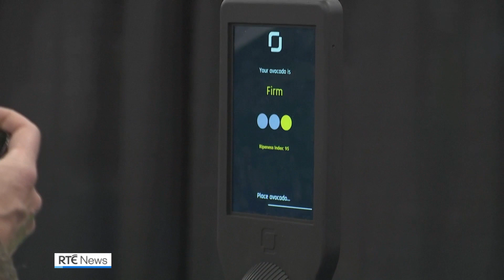Avocado ripeness tester and rocket skates on display at CES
A hands-free, self-driving smart pram; a brainwave scanning helmet that can detect dementia or depression; electric rollerblades with a top speed of more than 30km/h; and a machine that detects the ripeness of avocados using light - just some of the thousands of gadgets and inventions on display at this year's CES in Las Vegas, one of the world's largest technology shows.